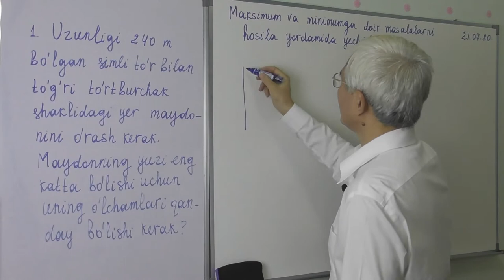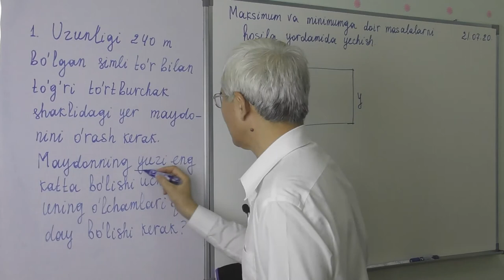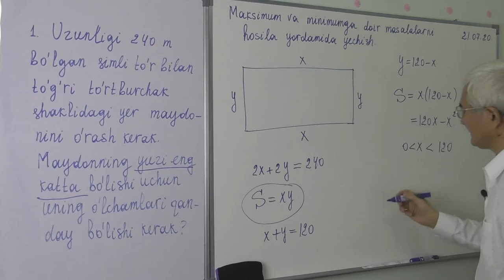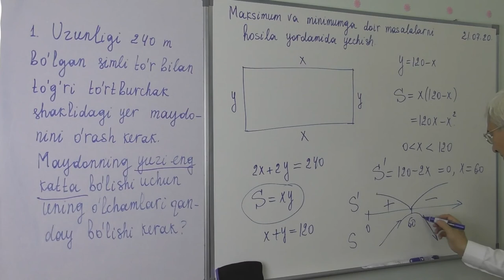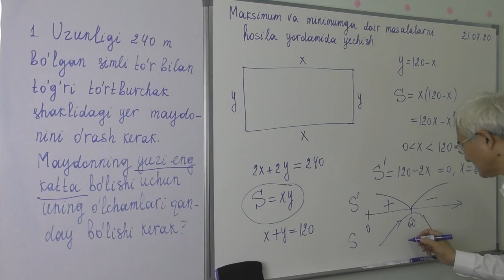9 17 1 Maximum va minimumga doir masalalar1